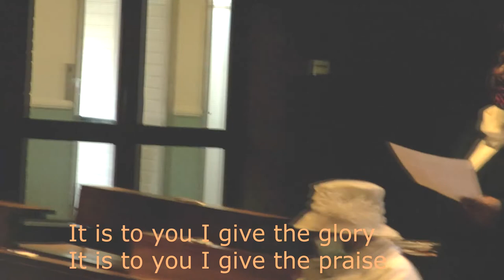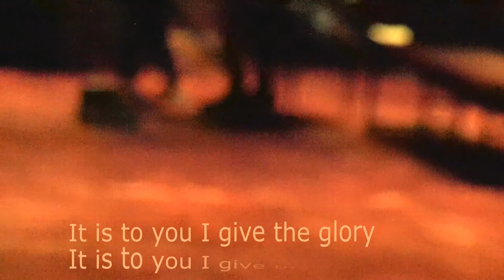Is it to you I give the glory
It is to you I give the Glory, it is to you I give the praise.
For you have done so much for me and i will bless your name
I will magnify your name, it is to you Holy father, and no one
else but you, and I will praise your name. praise your name,
and I will praise your name forevermore.